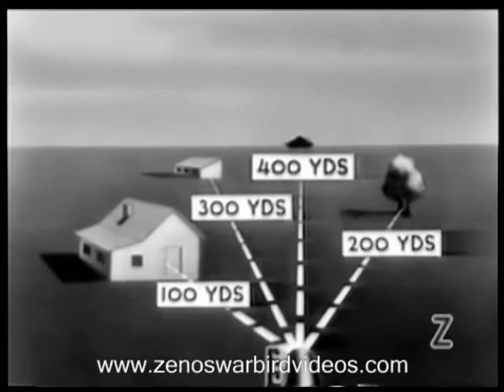Surfin' Bazooka - Your are my bazooka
Czech avantgarde free jazz noise duo

Jan Grunt - saxophone and effects
Uncle Grasha- metals, theremin, effects
Sound engineer: Alex Tomin
Performance: US Army